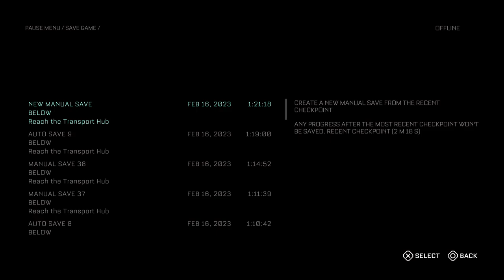The Callisto Protocol_20230217014511